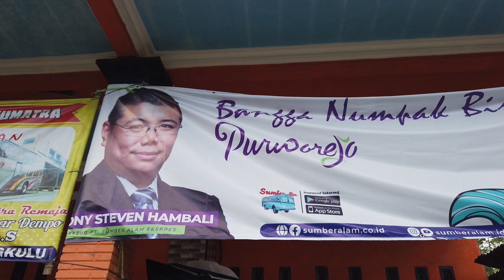"Saya Minta Social Distancing ke Bogor" | Cerita Agen Butuh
Kembali ke seri ulasagen kali ini dengan Agen Butuh. Walaupun dengan Sumber Alam yang sudah berbenah, namun ada 1 keinginan dari penumpang Agen Butuh ini yang masih belum terpenuhi. Jadi seperti apa cerita lengkapnya ? tonton sampai habis ya !